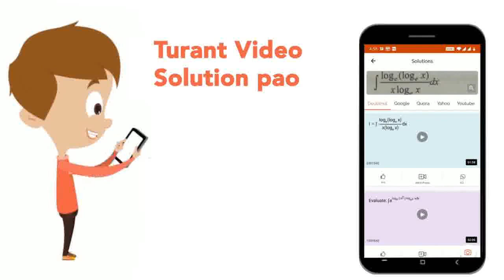A room measures 12m xx 9m. The floor of the room is to be covered with marble tiles measuring 45...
A room measures 12m xx 9m. The floor of the room is to be covered with marble tiles measuring 45 cm xx 30 cm. Find the number of tiles required.​
Class: 12
Subject: MATHS
Chapter: WEB QUESTIONS
Board:USER_ASKED

👉 Have Any Query? Ask Us.